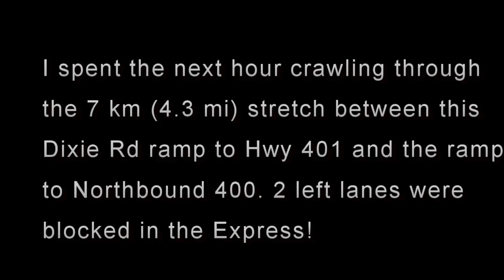Heavy Haul TV: Episode #575 -- Cooling tower lift-off!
***Heavy Haul TV reserves the right to disable Comments after 10 bad postings.